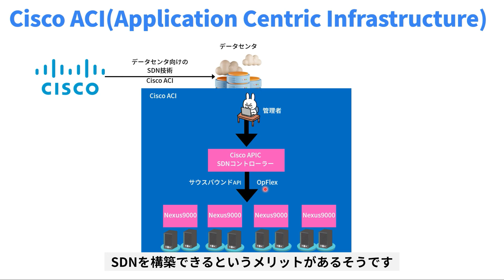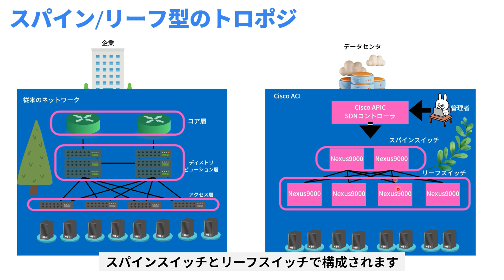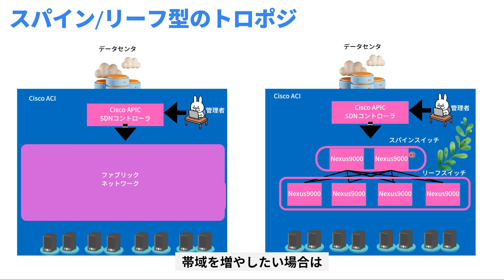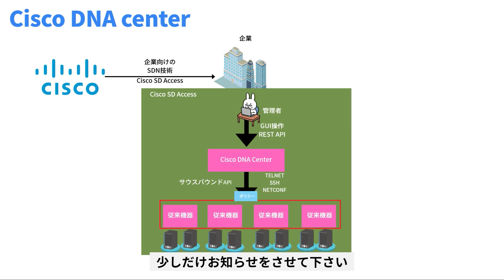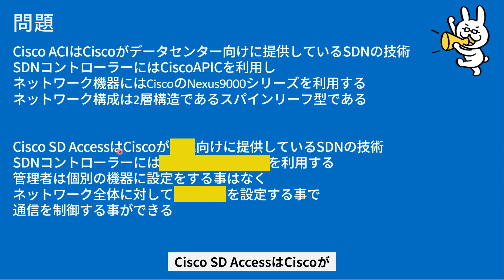【字幕有再アップ版】【#158 CCNA 】【15章 仮想化とインテリジェントネットワーク】CiscoのSDN